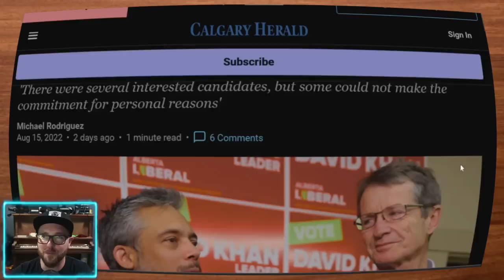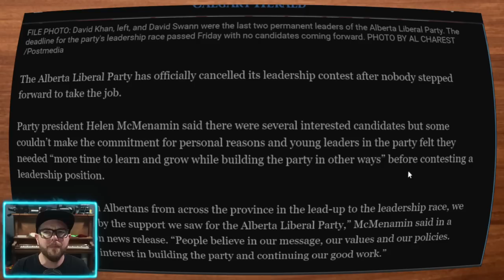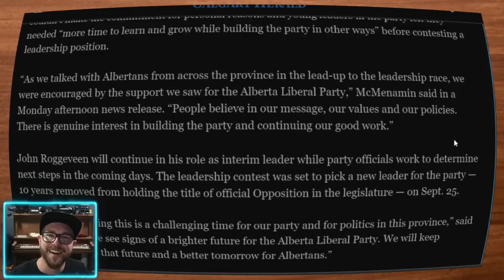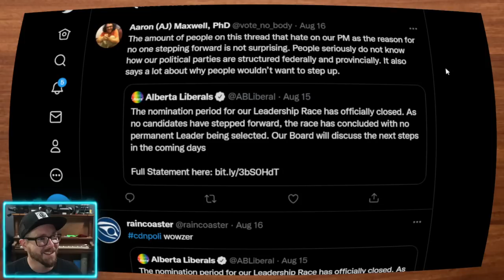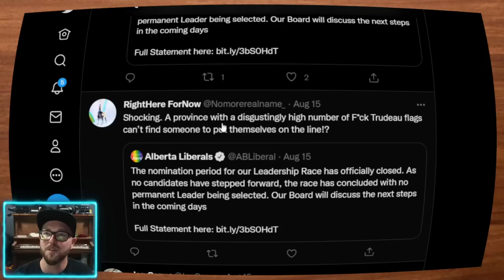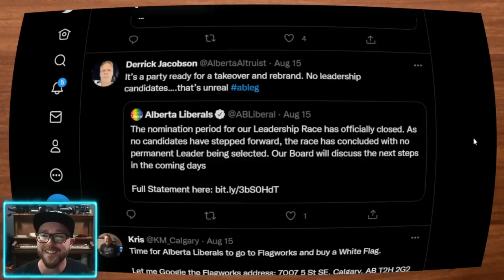Nobody Wants to be Liberal Party Leader in Alberta - Race Closes with No Candidates - LMAO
The Liberal Party in Alberta had nobody step up to the plate and run for party leader. The Prime Minister Justin Trudeau has damaged the brand beyond repair in the western province.